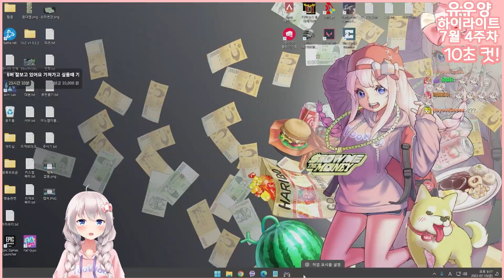7월 4주차 유우양 하이라이트 - 유우양 (타르코프 / Escape from Tarkov)